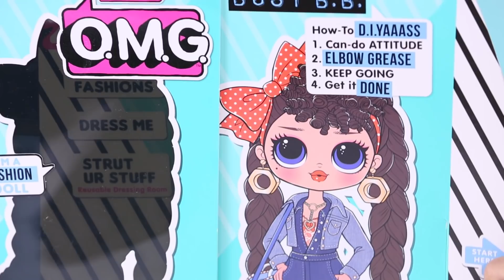出新款了！驚喜娃娃OMG時尚變裝系列大姐姐款式盲盒拆箱 lol doll-基尼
朋友們大家好！基尼今天給朋友們帶來的是新出的驚喜娃娃OMG時尚變裝大姐姐盲盒喲~基尼也是第一次拆大姐姐款驚喜娃娃，所以好激動好期待哦~我們朋友是不是也很期待呢？那麼快來跟基尼一起拆箱看看吧~GOGO！